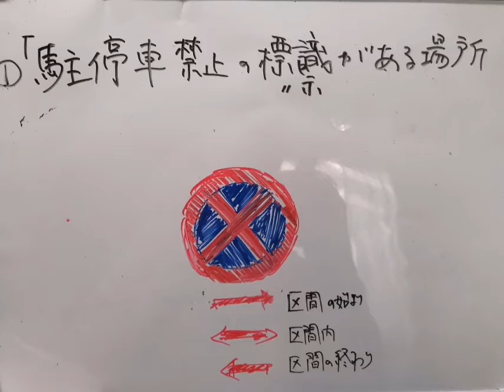駐停車禁止場所 普通自動車免許 自動車学校学科 仮免卒検